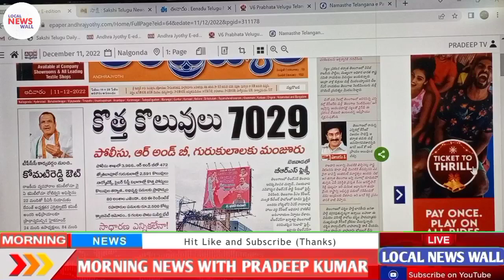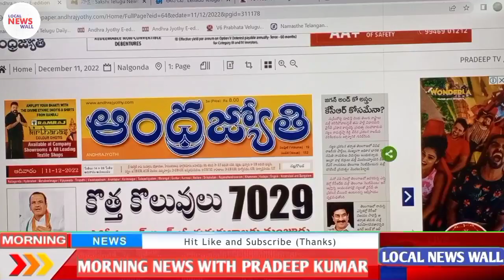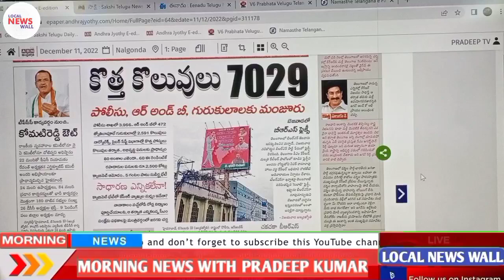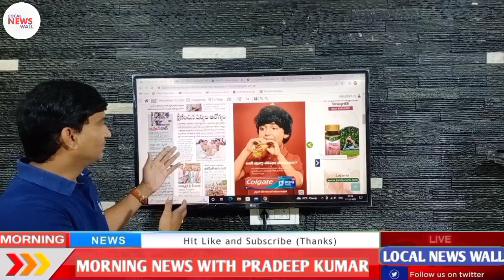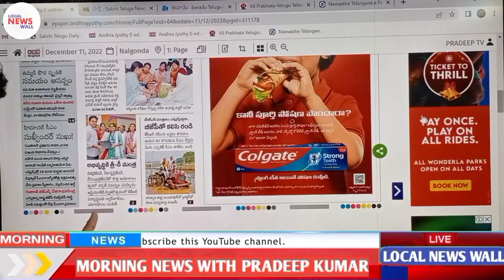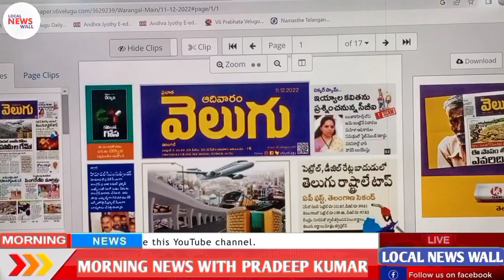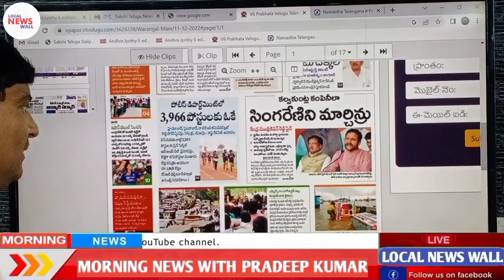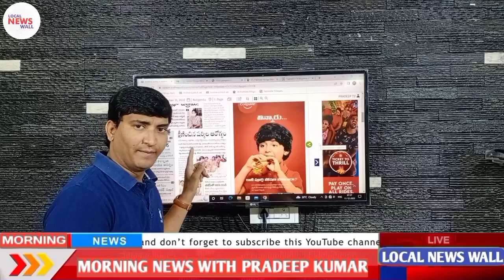Morning News with Pradeep Kumar|11/12/22|Local News wall | వార్తా పత్రికల విశ్లేషణ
Local News wall YouTube చానెల్ లో ప్రత్యేకంగా వార్తా పత్రికల విశ్లేషణ ను అందించడం జరుగుతుంది. ప్రతి రోజు ఉదయం 8 గంటల వరకు ఈ వార్తా పత్రికల విశ్లేషణ ను ఇవ్వడం జరుగుతుంది. ముఖ్యంగా సాక్షి, ఈనాడు, ఆంద్రజ్యోతి,నమస్తే తెలంగాణ, వెలుగు పత్రికల ను  మరియు ఇతర వార్తా ప్రచురణల విశ్లేషణ మరియు దానికి సంబంధిత వ్యక్తుల అభిప్రాయాలను ఇంటర్వ్యూ ద్వారా వీక్షకులకు అందించబడుతుంది. కేవలం పత్రికలలో ప్రచురింపబడ్డవే కాకుండా మాదృష్టికి వచ్చిన  ప్రచురించని వార్తలను కూడా వీక్షకులకు అందించబడును.జిల్లాలో వార్త పత్రికల మాద్యామాల ద్వారా వస్తున్న వార్తల ద్వారా విశ్లేషణ చేసి ప్రజలకు చేరవేయడమే లోకల్ న్యూస్ వాల్ లక్ష్యం.